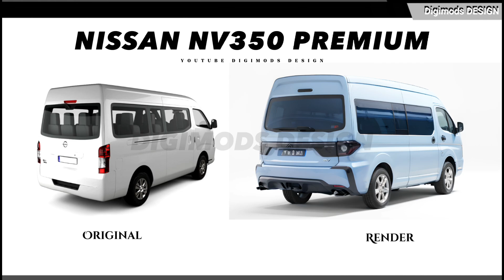NEW 2025 NISSAN URVAN NV350 PREMIUM? REDESIGN | Digimods DESIGN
NEW 2025 NISSAN URVAN PREMIUM? REDESIGN | Digimods DESIGN |